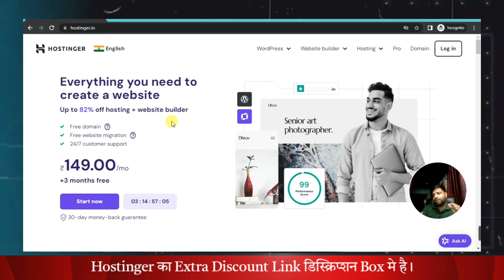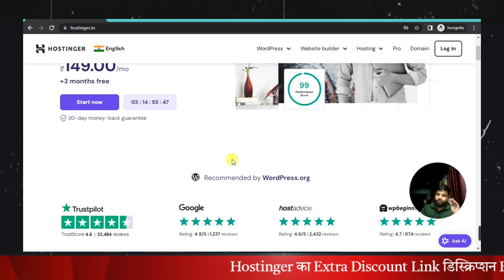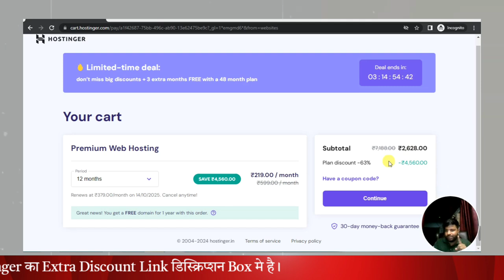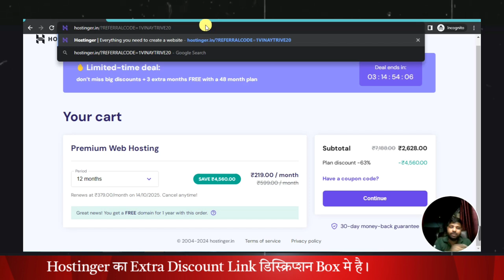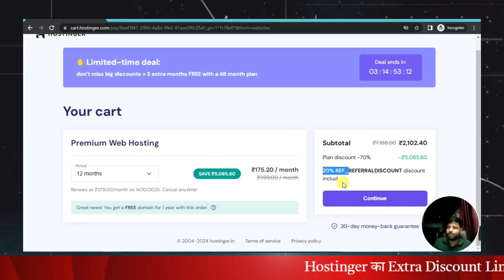Hostinger Black friday offer 2024 || 91 % discount on hostinger plan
Hostinger Black friday offer 2024

offer link -

 @@Gitesh Singla
 @Techno Vedant
 @MR VYAS
@Become Blogger
@Website Learners
@Earning With Blogging by Shivam Kaushik
@Blogging Skill
@Pro Blogging Tips